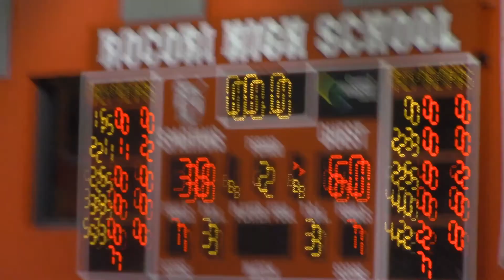Rocori Basketball vs Litchfield December 21st